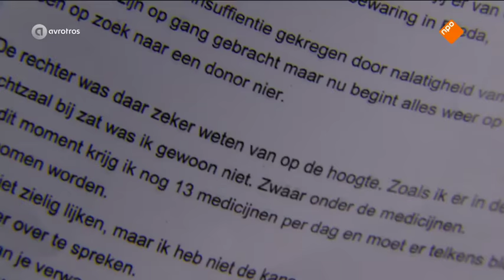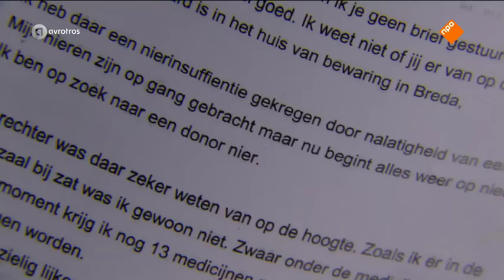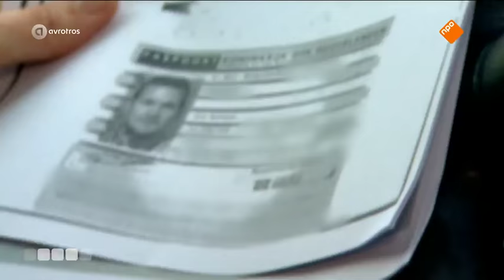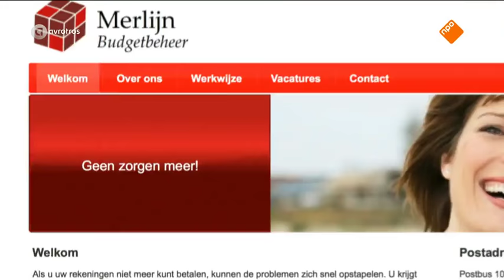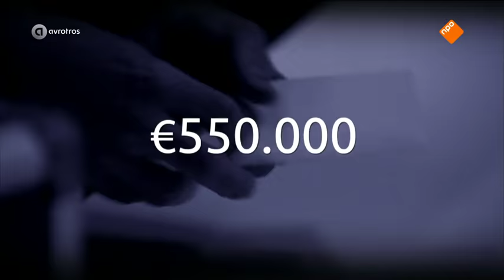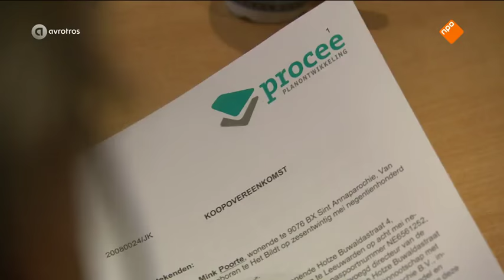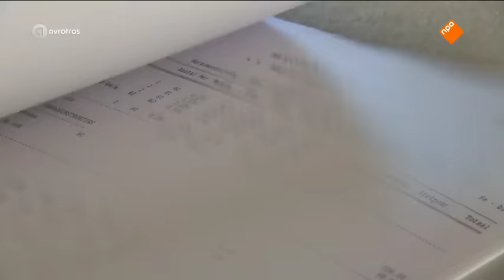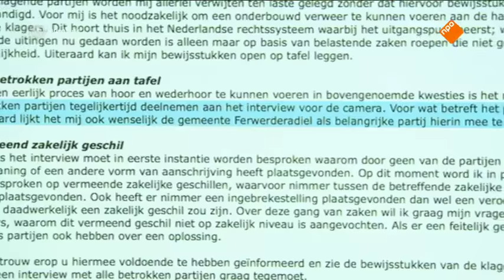Opgelicht! 22-11-2016 uitzending met Martijn van de Beek